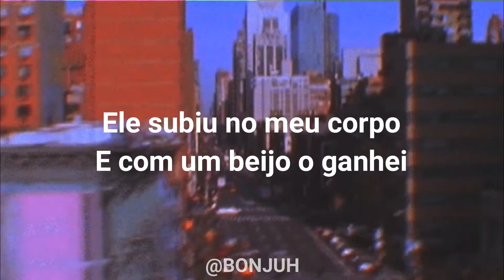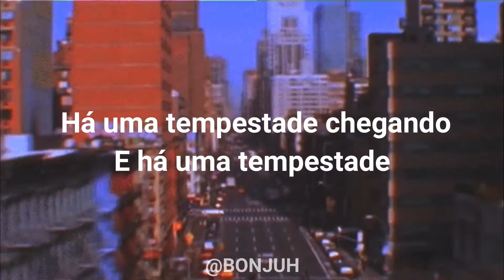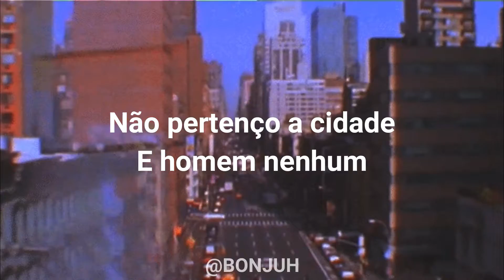Halsey - Hurricane [Cantando em Português/Tradução/Cover/Legendado] BONJUH